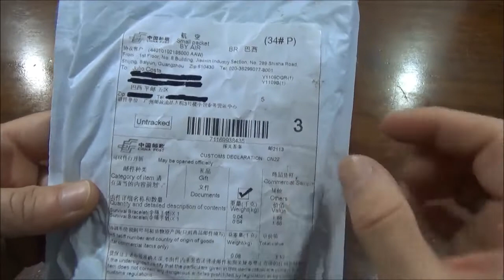As Melhores Pulseiras de Paracord que Já Comprei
Link do Produto

CANAIS PARCEIROS